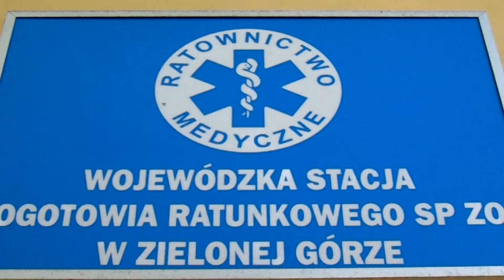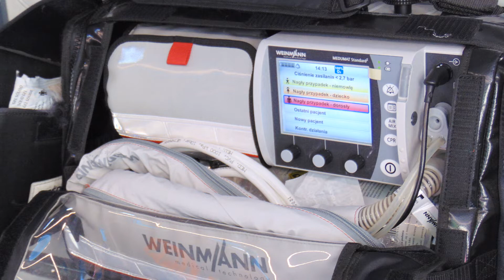Prezentacja P1 z WSPR Zielona Góra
Kolejny film z WSPR Zielona Góra, tym razem na rzut idzie P1 o numerze F01 112